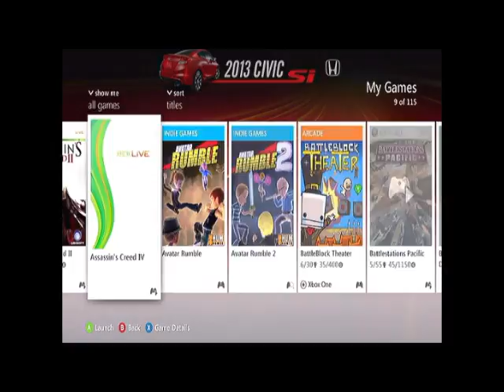Indie Game Wednesday: Avatar Rumble 1 & 2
Brian and Joe do battle in a once in a lifetime scenario!